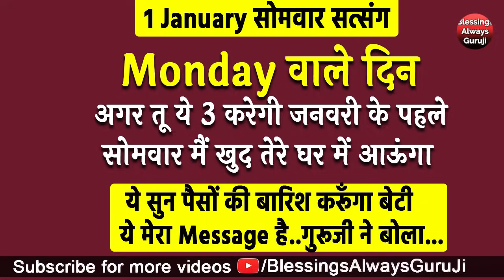Monday वाले दिन ये 3 करेगी तो जनवरी के पहले सोमवार मैं खुद घर मे आऊंगा मैं पैसों की बारिश करूँगा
धन्यवाद